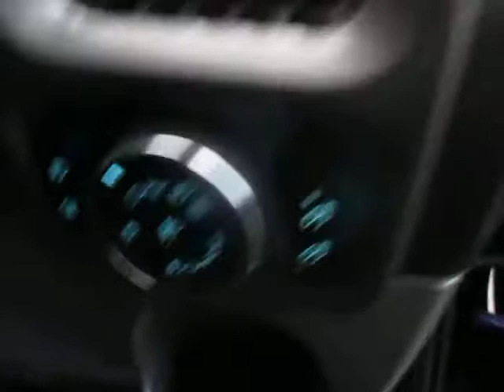2016 FORD TRANSIT CUSTOM TREND " PREMIERVANSALES.CO.UK ""